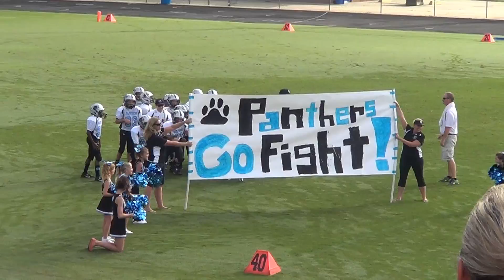Brandon and Phoenix game 2